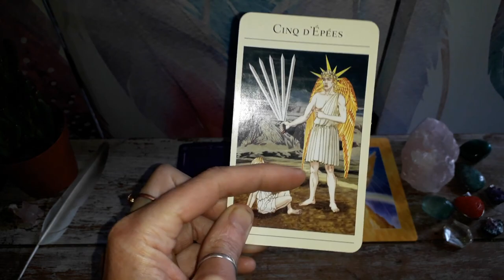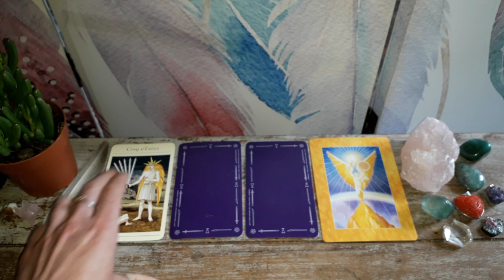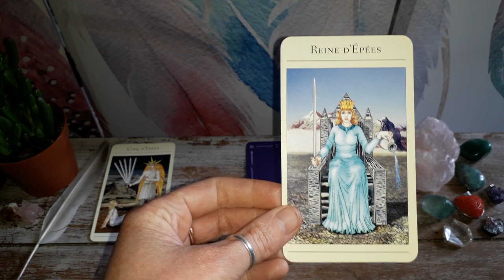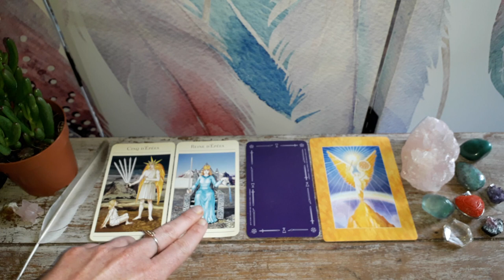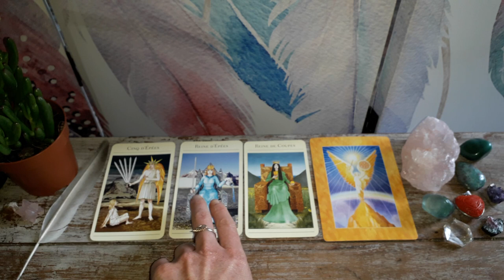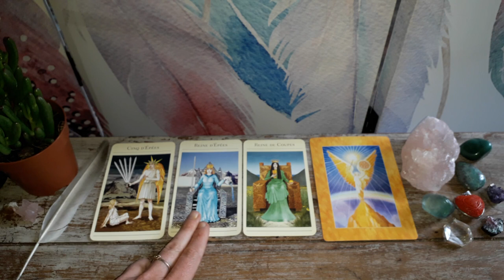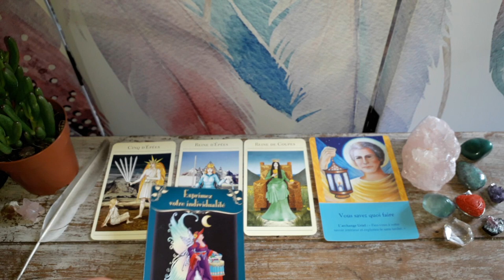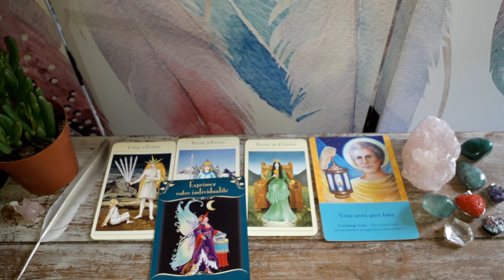Guidance Taureau Juin 2018 : Introspection et Expression de votre véritable Moi !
Namasté